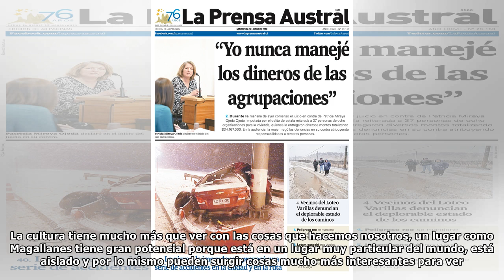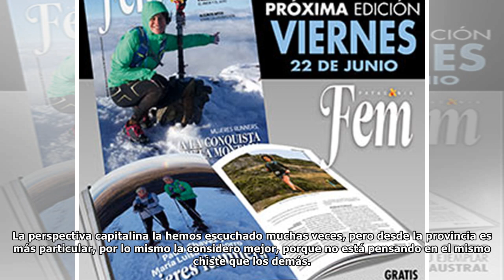Comediante nacional, Fabrizio Copano Vera: “A mí parecer la cultura nos la mitifican como algo di...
Comediante nacional, Fabrizio Copano Vera: “A mí parecer la cultura nos la mitifican como algo difícil de acceder y elitista, pero también puede ser popular”
El comediante nacional Fabrizio Copano, quien ha despegado su carrera gracias al rotundo éxito en el Festival de Viña del Mar 2017, se presentó este viernes en el Hotel Casino Dreams, estrenando su ru...